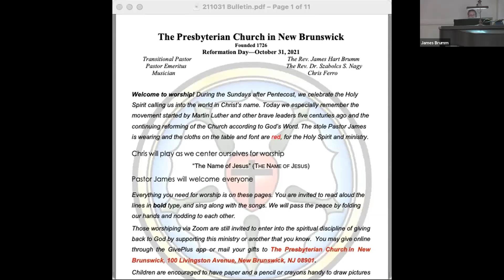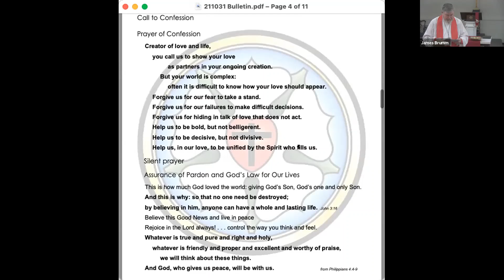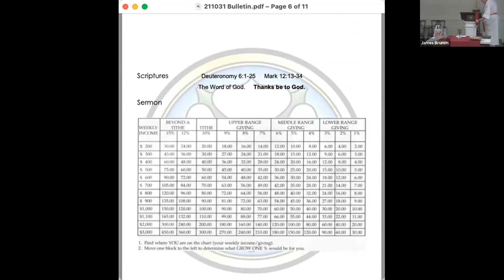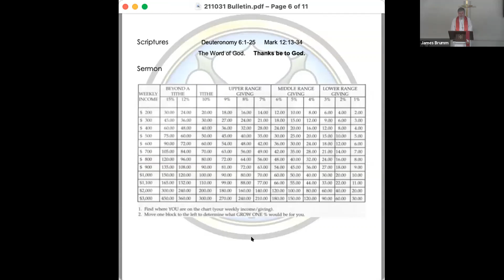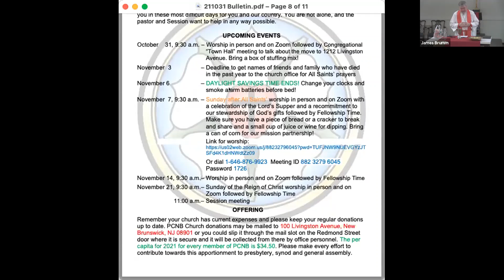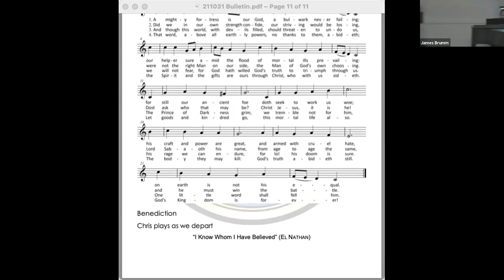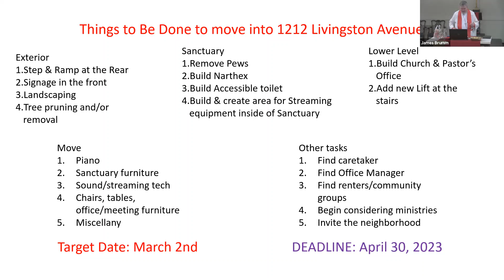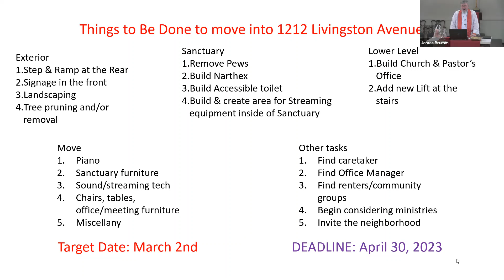Worship with The Presbyterian Church in New Brunswick, 31 October 2021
Worship for Reformation Day with the Presbyterian Church in New Brunswick, some gathered in the sanctuary, some physically dispersed, but all spiritually and technologically connected, and with a congregational town hall aftwerward. Celebrate with us live every Sunday at 9:30 am dial , meeting ID 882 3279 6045, password 1726.